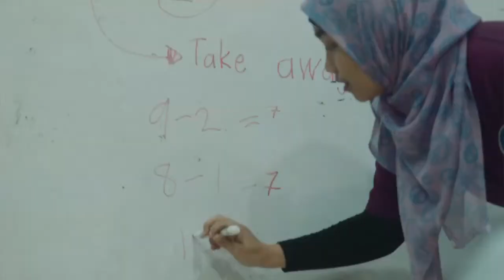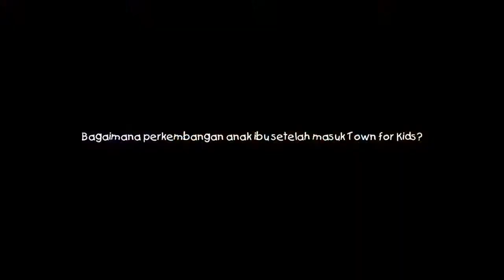TOWN4KIDS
Video Profile Town4Kids Kelapa Gading